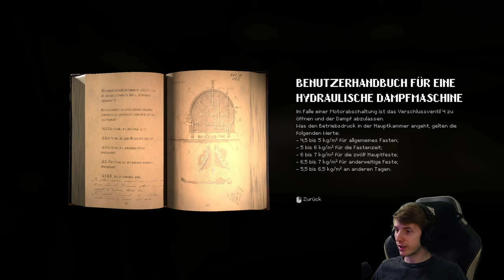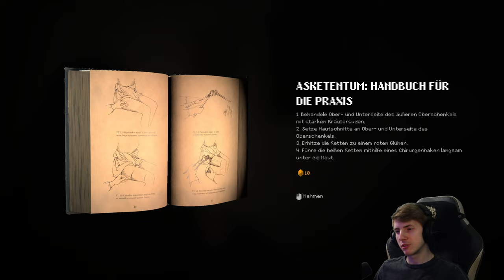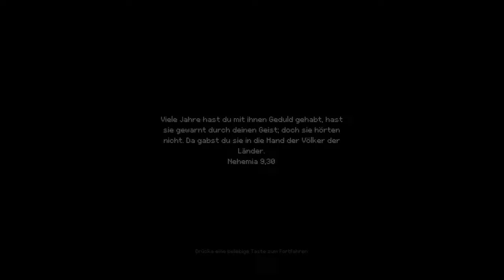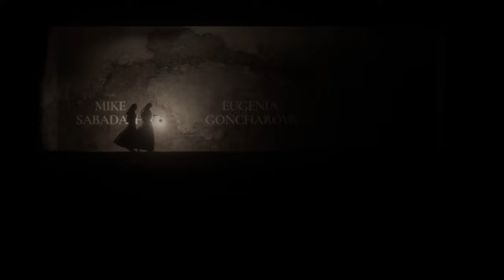Indika ⛪ 01: Wenn der Teufel mit dir spricht!